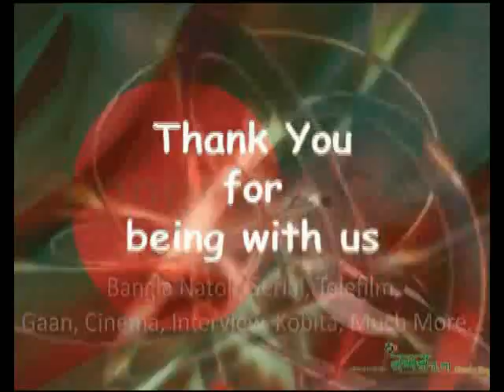Bangla Natok_VALO THAKO VALO REKHO_ 02 of 02